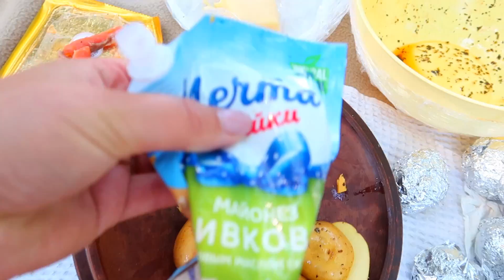Noaptea cu FAMILIA LÂNGĂ lac + RENOVAREa CASEI